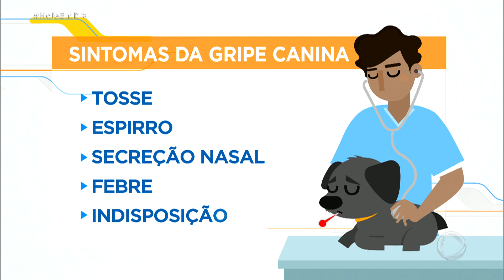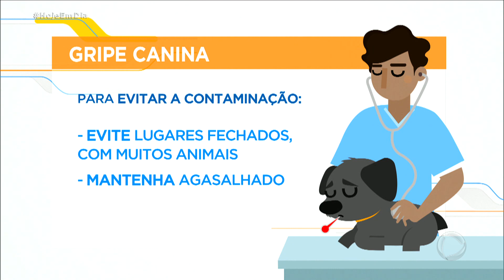Saiba como proteger os pets contra doenças típicas do inverno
Assim como os humanos, os animais de estimação precisam de proteção para evitar doenças como pneumonia, dor de ouvido e principalmente a gripe, que pode levar à morte. Veja na reportagem os cuidados necessários para proteger os bichinhos das doenças típicas do inverno. Para assistir ao conteúdo na íntegra, acesse PlayPlus.com